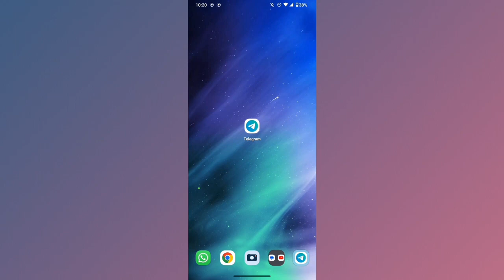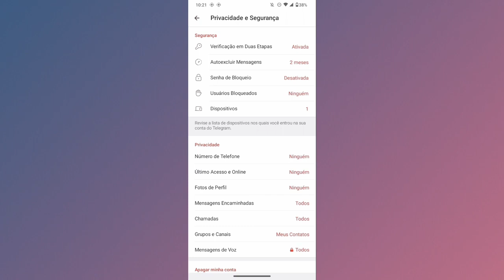PORQUÊ AS LIGAÇÕES NÃO ESTÃO FUNCIONANDO NO APLICATIVO TELEGRAM? COMO RESOLVER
eai pessoal.
nesse vídeo você vai saber por qual motivo a função de ligações do celular não está funcionando dentro do aplicativo telegram.